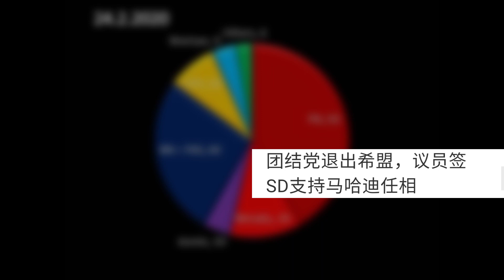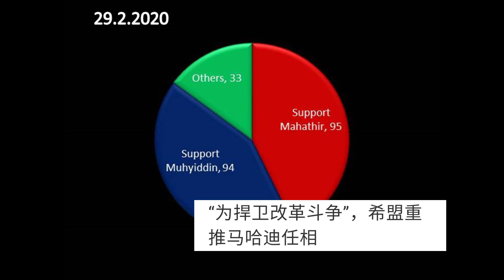【一分鐘懶人包】從2.23至2.29的馬來西亞政壇亂局 | 每日各派議員的數目比拼